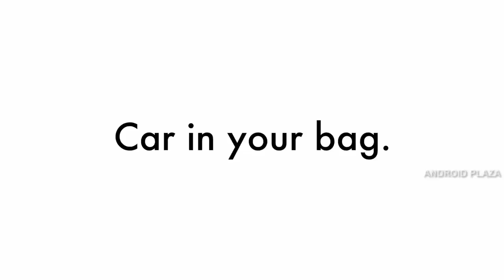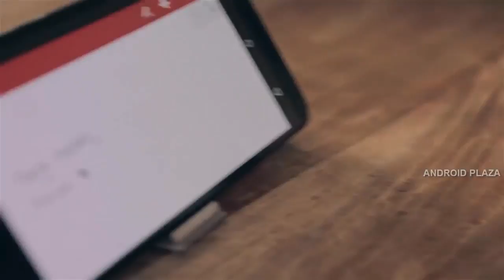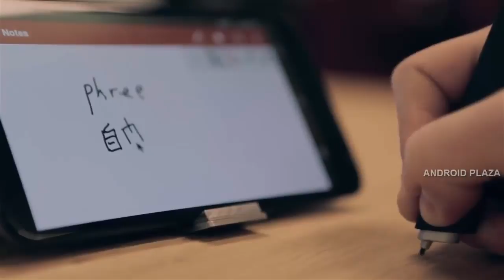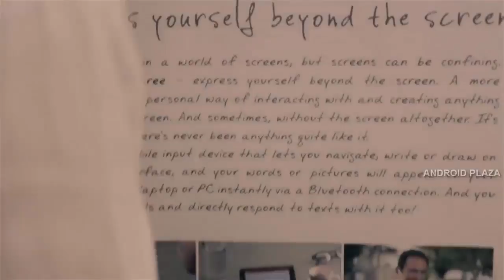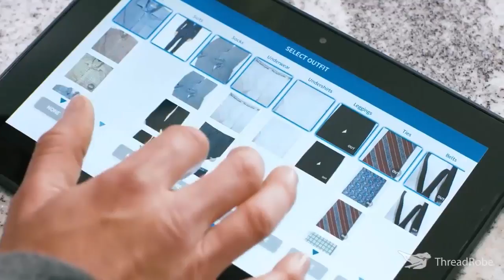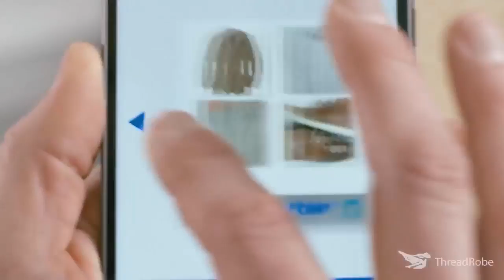102 5 Crazy Inventions You Can Buy Now On Online Gadgets You Didn't Know Existed 2